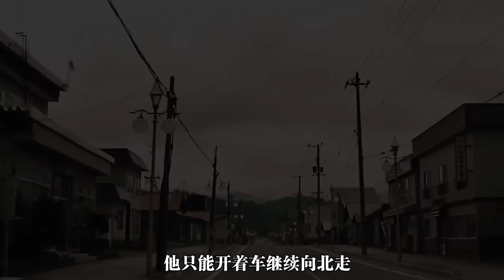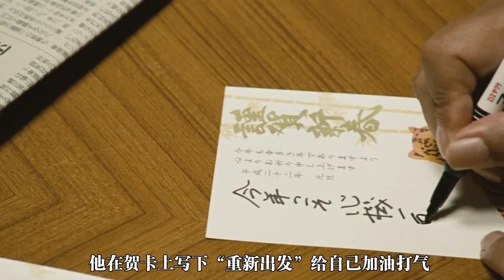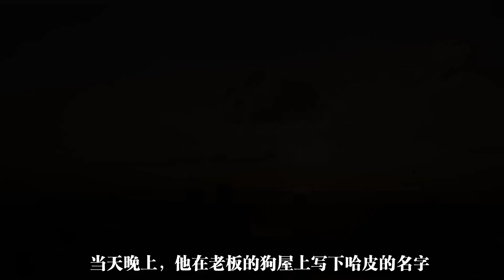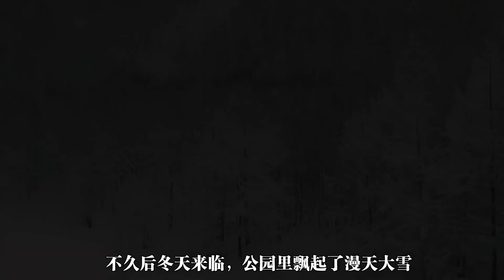中年男人失業后又離婚，帶著一條狗浪跡天涯，電影《星守之犬》